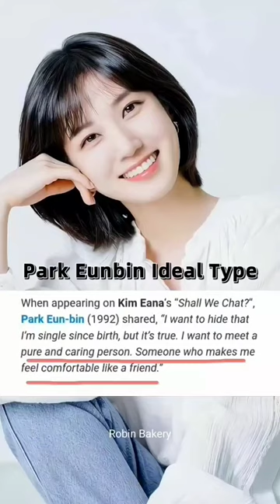So... is this what you mean, eunbin?🤭